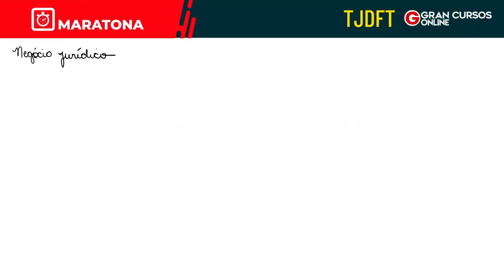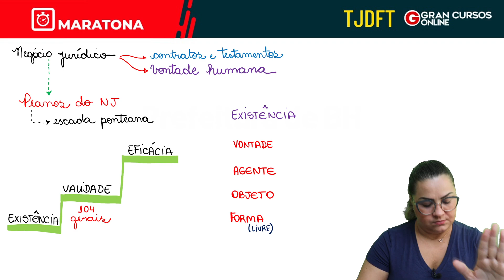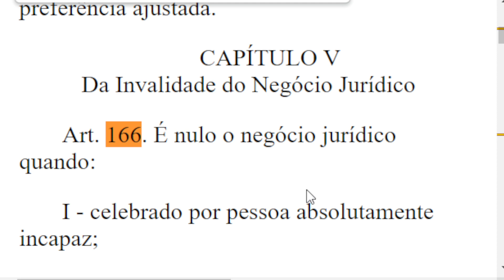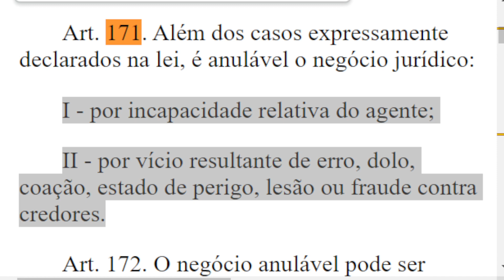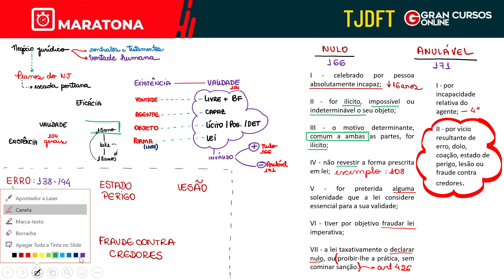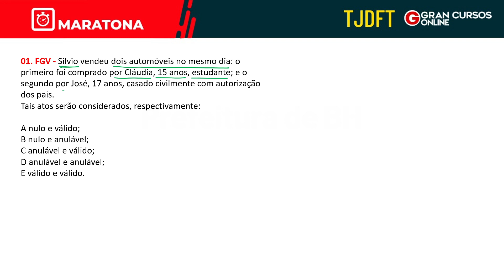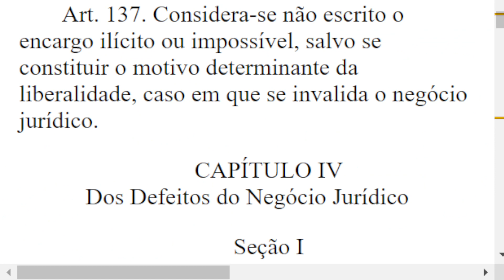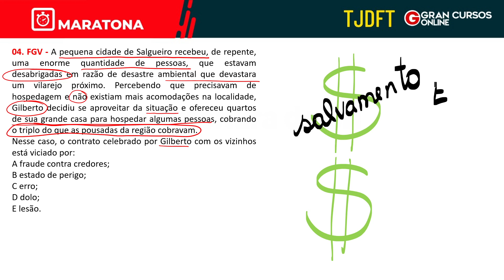DIREITO CIVIL - FGV TJDFT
Participação na Maratona do TJDFT do GranCursos Online
30 de janeiro de 2022
Disciplina de DIREITO CIVIL - NEGÓCIOS JURÍDICOS